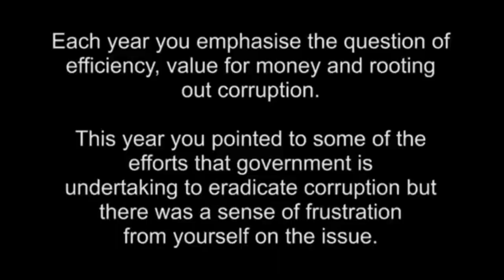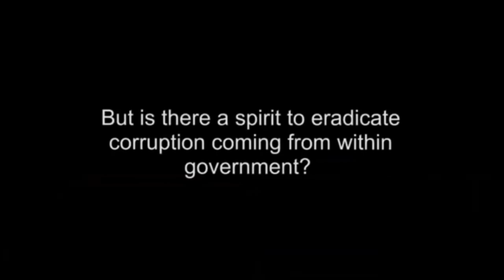Corruption Allegations: The Controversy Around Pravin Gordhan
Dive deep into the tumultuous career of Pravin Gordhan, South Africa's esteemed Minister of Finance, in our latest video! Discover how Gordhan's early life in Durban and intense experiences with apartheid shaped his fierce activism and rise within the ANC. We'll unpack his critical role in safeguarding South Africa's financial integrity during the global financial crisis and his relentless fight against state capture and institutional corruption. Explore the controversial allegations against him, including claims of a rogue unit within SARS and mismanagement of state-owned enterprises, and the broader power struggles within the ANC.

OUTLINE:

00:00:00 The Embattled Watchdog
00:01:36 A Career Forged in Crisis
00:02:51 Shadows of Doubt
00:04:08 A House Divided